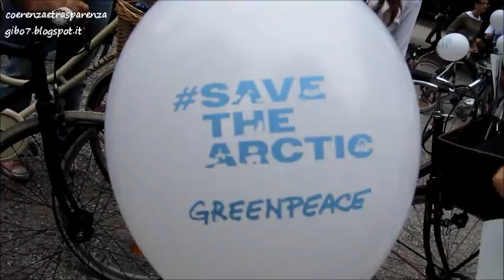pedalata polare 15 9 2013 Milano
Milano 15 settembre 2013
fermiamo le trivellazioni nell'artico!
pedalata polare in tutte le maggiori città del mondo